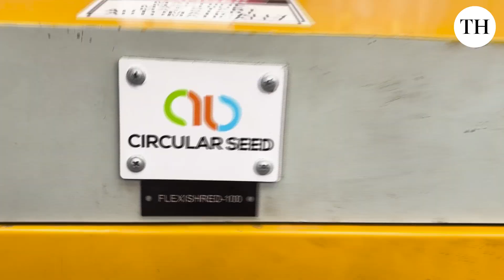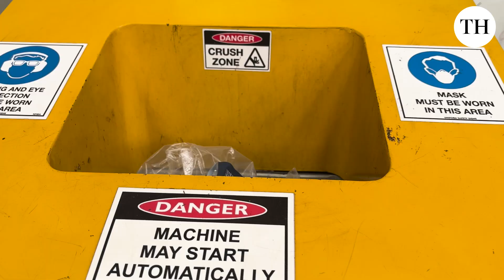Waste to Wonder: Chennai man turns plastic into Lego houses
A Chennai-born innovator, now based in Australia, is transforming plastic waste into lego-style houses and useful products. His recycling venture is working with the governments of Goa and Nagaland to tackle India’s mounting plastic waste problem.

Reporting and videos: Vinaya Deshpande
Editing: Vishnoo Jotshi